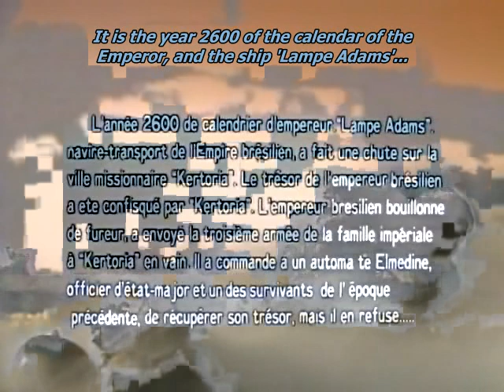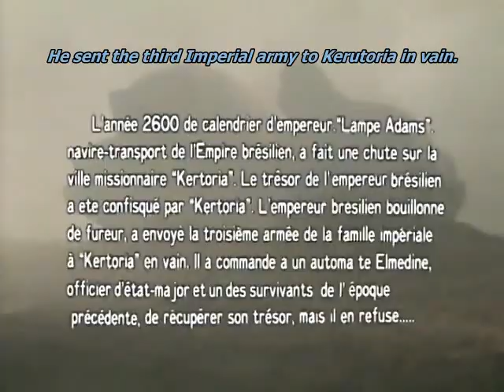Dragon's Heaven 1988 (Part 1/5) Eng Sub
This is definitely the most unique anime that I have watched so far. Not because of the story line, which was sadly kind of mediocre, but because due to the fact that there is a live action mech battle at the beginning, though stare off would probably be a better term. The animation seemed just a unique, as if it went through "inking", though I'm not sure if that is the right term. Overall I ended up give it a 7.5/10

PS: If you want to skip that part just go to part 2. Oh! Also they have a "behind the scenes" during and after the credits though it wasn't translated.